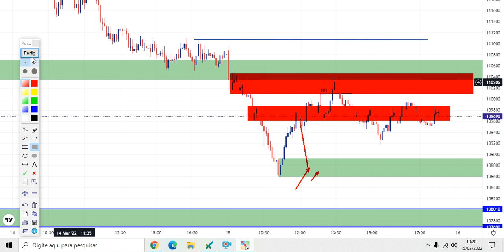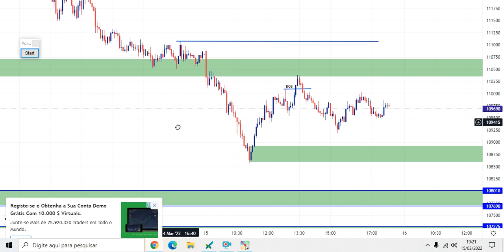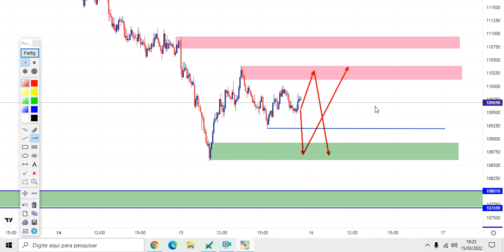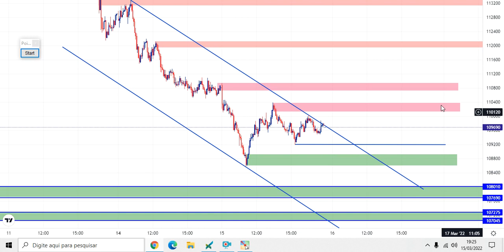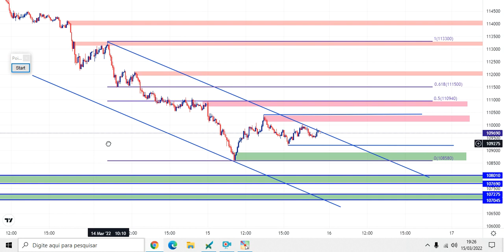Análise no miniindice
P.S: Teremos mentoria em turma nos dias 23 à 24 de  Março!